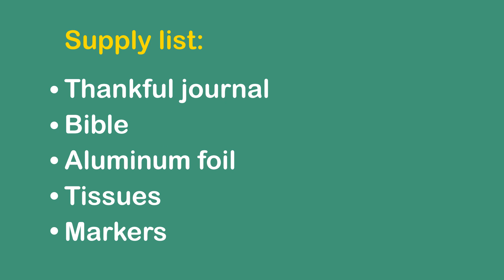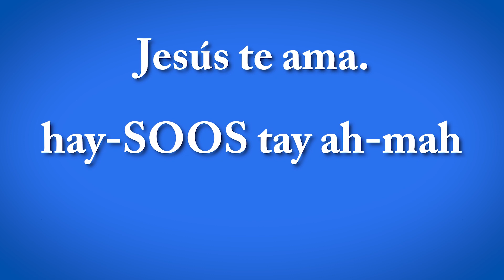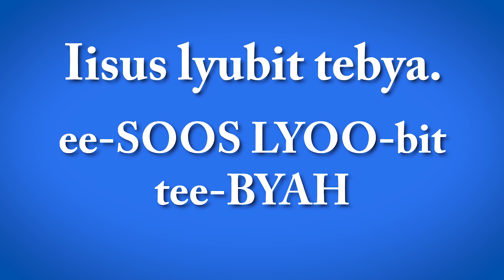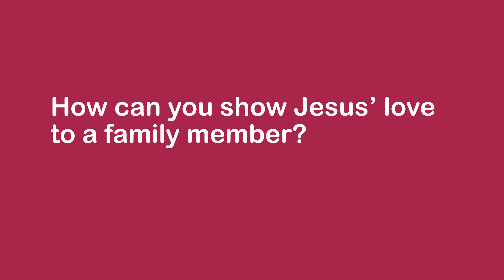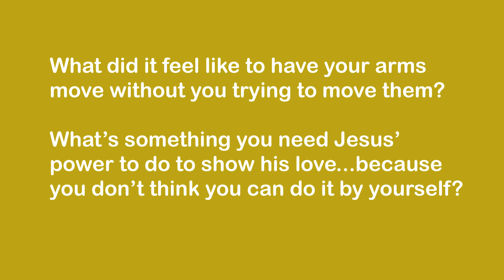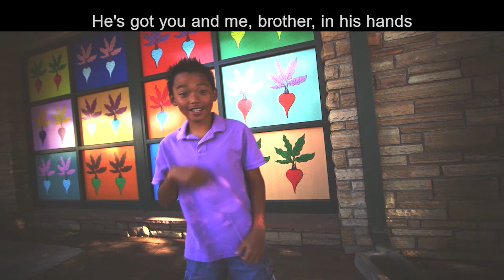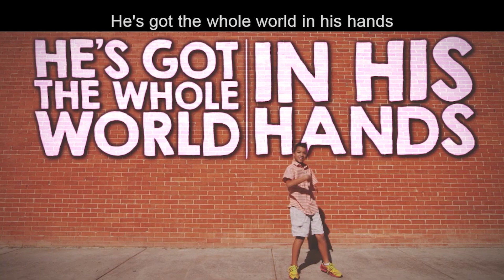Empowering Courageous Kids Week 8: Jesus’ Power Lives In Us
Discover that Jesus’ power wasn’t just something that happened in the Bible…Jesus continues to show power in our world today!